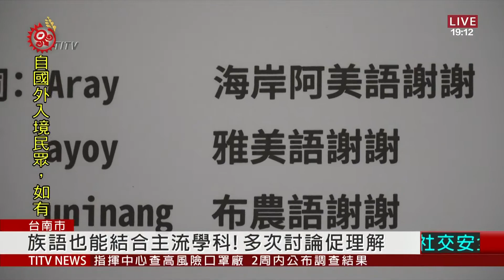沉浸式族語教學幼園表揚 各校秀成果互交流2020-09-05 PCF-TITV 原文會 原視新聞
族語教保員帶著孩子闖關學族語。原民會5號在台南舉辦「沉浸式族語教學幼兒園表揚暨成果發表」頒獎給辛苦的教保、語推人員以及族語教師。

另外近年都會區也開始發展，沉浸式族語教學，丹鳳國小校長表示，雖然獲獎但一路走來不簡單，因為部分家長擔心族語教學，會跟國小課程脫節、甚至怕被標籤化，經過多次討論，才讓家長理解，族語也能結合主流學科。

原民會強調，目前沉浸式族語幼兒園計畫，已經投入一億多元，未來也將持續培育族語人才，擴大族語教學場域，期待更多幼兒園加入沉浸式族語行列。

現場除了頒獎給辛苦的教育人員，各校更展出族語教具，結合動態闖關活動，彷彿是大型的幼兒園族語教學場域，也讓各校能互相交流學習。